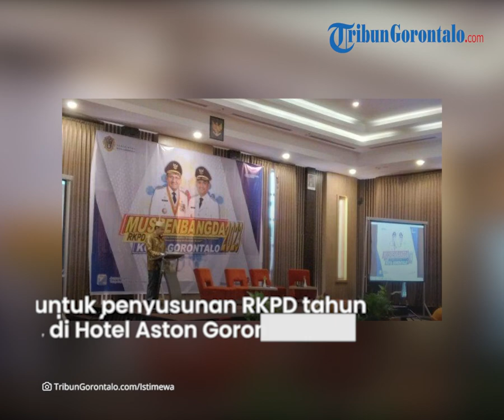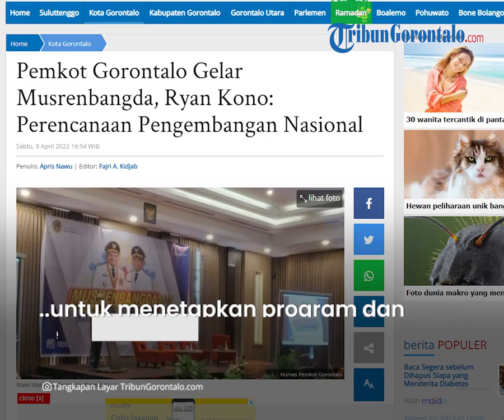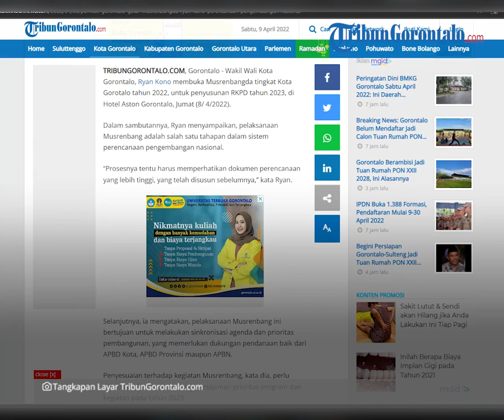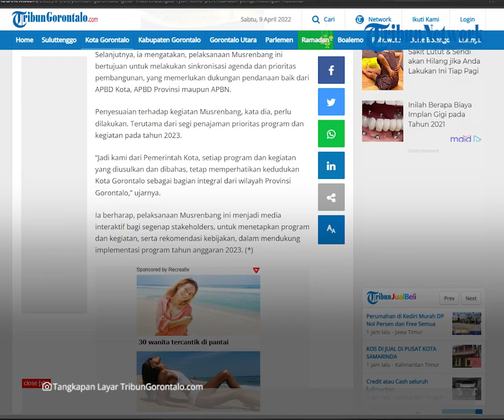Pemkot Gorontalo Gelar Musrenbangda, Ryan Kono: Perencanaan Pengembangan Nasional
Laporan Jurnalis TribunGorontalo.com, Apris Nawu/TZP

TRIBUNGORONTALO.COM, Gorontalo - Wakil Wali Kota Gorontalo, Ryan Kono membuka Musrenbangda tingkat Kota Gorotalo tahun 2022..

untuk penyusunan RKPD tahun 2023, di Hotel Aston Gorontalo, Jumat 8 April 2022.